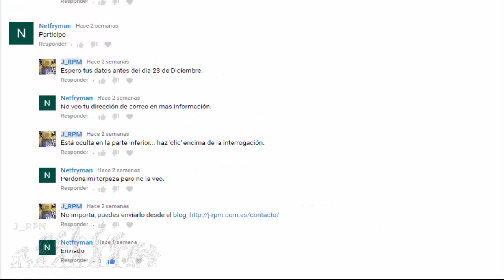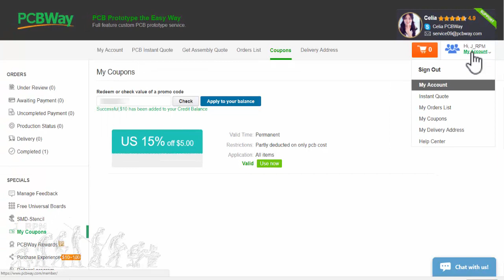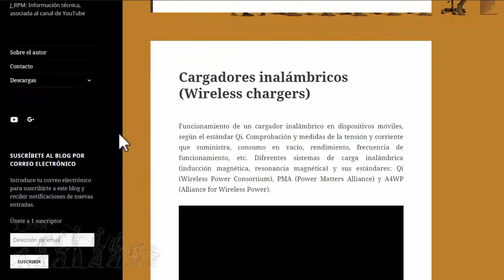✅ Cupón de descuento | J_RPM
Reparto de los 100 cupones de descuento de 10$, para fabricar circuitos impresos en la empresa PCBWay.